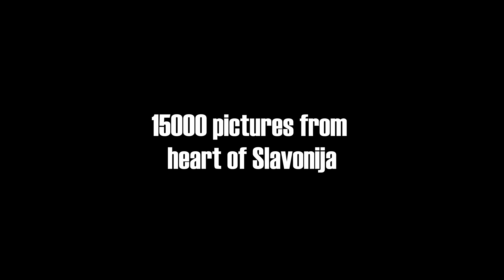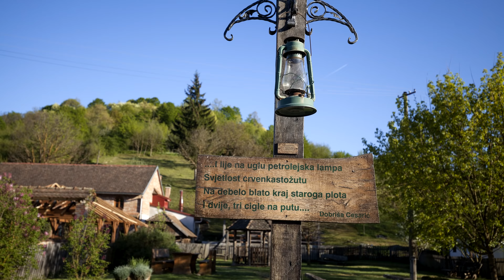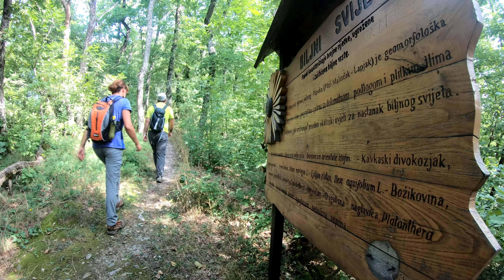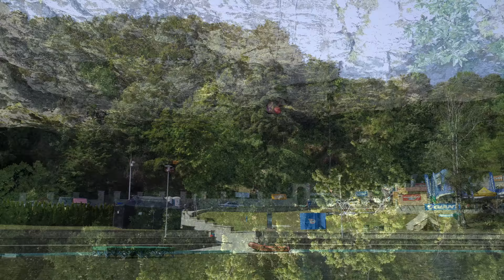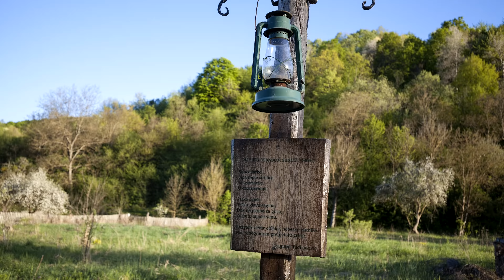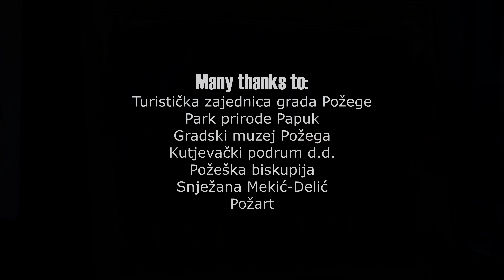15000 Pictures From Heart of Slavonija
Timelapse video from Požega, Croatia
Filmed by students of Technical school and Crafts school from Požega for the competition "Promocija i jačanje kompetencija strukovnih zanimanja za turizam 2018"
Many thanks to:
Tourist Board of Požega,
Nature Park Papuk,
HPD Sokolovac,
City Museum Požega,
Požega Bishopric and Diocese Museum,
Kutjevo d.d.